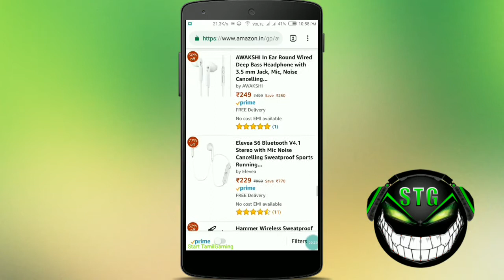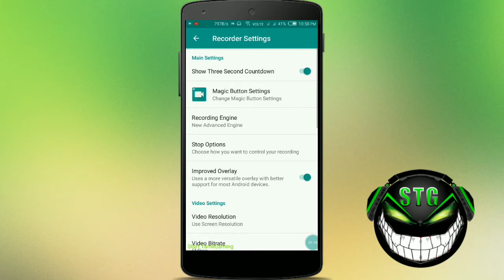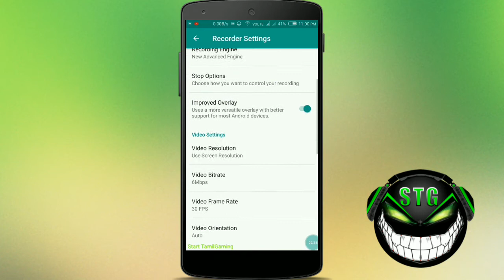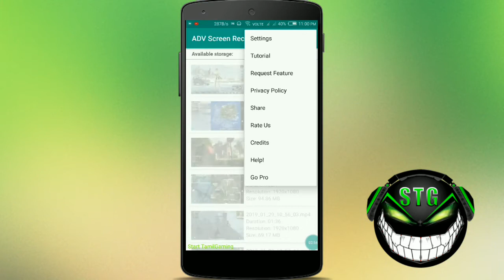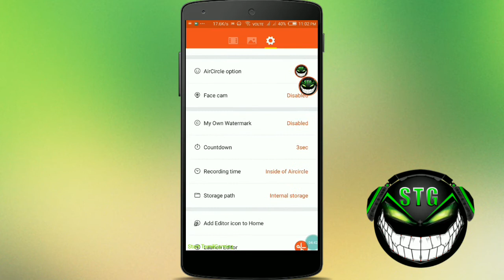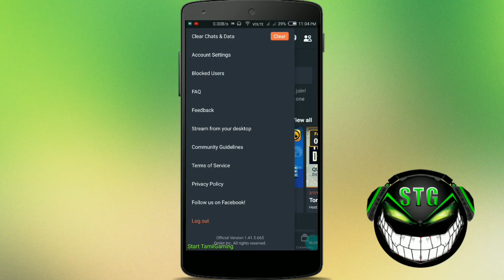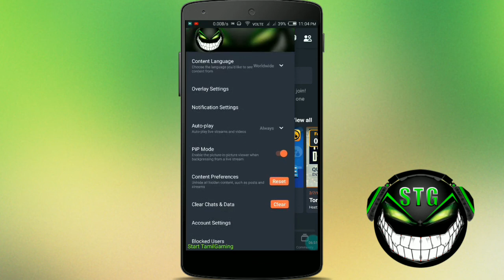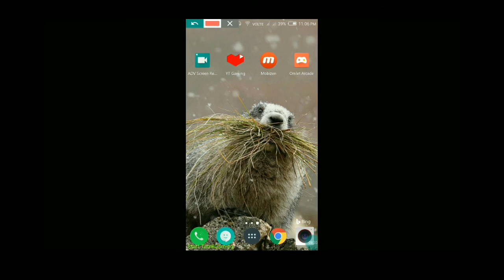[Tamil] 4 Best SCREEN RECORDER [with internal audio ] Apps for Android in 2019 Start TamilGaming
Name Nubia Z11 Mini S
NETWORK Technology
PLATFORM OS Android 6 (Marshmallow); nubia UI 4
MAIN CAMERA Single 23 MP, f/2.0, 1/2.6", 1.0µm, PDAF
Video 1080p@30fps
SELFIE CAMERA Single 13 MP, f/2.2, 1/3", 1.22µm, PDAF
SOUND Loudspeaker Yes
3.5mm jack Yes
  - DTS sound

PUBG Mobile requirement for Android and iOS: All you need to know
Minimum requirement for PUBG Mobile. ...
For Android users: Device running Android version 5.1.1 or above with the minimum of 2GB of RAM and 2GB of free storage can run the game at lowest possible settings.
For iOS users: iPhone 5S, iPad 2 or newer running iOS 9 or above can run the game.